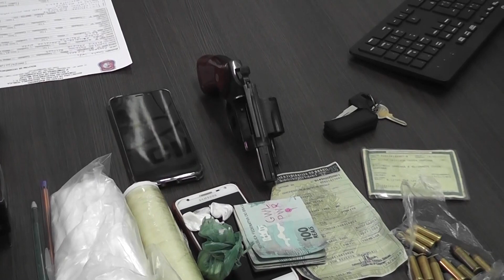TV Remanso - PRESO APÓS DISCUSSÃO DE PRIMOS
A Polícia Civil de Santa Inês realizou a prisão de Ed Carlos Silva Teles, suspeito de tirar a vida do próprio primo após uma discussão em outubro do ano passado. A operação foi possível pois várias pessoas denunciaram que ele teria voltado para a cidade e estava escondido em casa.